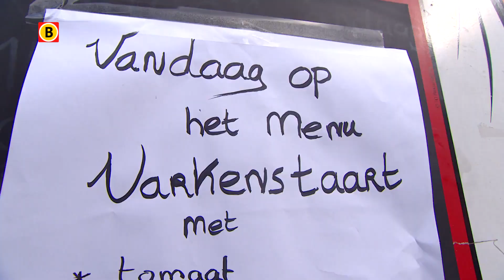Dierendag: varkens in Dongen verwend met taart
Het is 4 oktober! Dierendag! Heeft uw hond, kat of vis vandaag iets extra's gekregen? Ze zijn vast lekker verwend. In Dongen kregen ook varkens een extraatje.